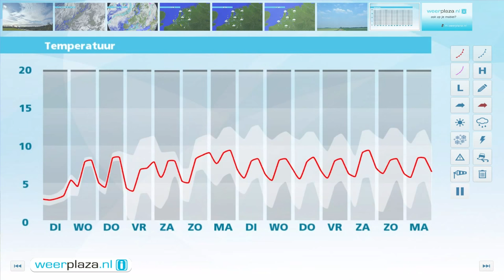Weerbericht maandagmiddag: Morgen regen en natte sneeuw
Komende avond en nacht neemt vanuit het noordwesten de bewolking toe. In het zuidoosten blijft het nog enige tijd helder en kan het 2 graden vriezen. Op andere plaatsen komen de minima uit op 0 tot 3 graden en gaat het in de loop van de nacht wat regenen. Morgen houdt de regen aan, in het oosten kan in de ochtend en het begin van de middag eerst nog natte sneeuw vallen. Het wordt 2 tot 6 graden met een stevige zuidwestenwind.